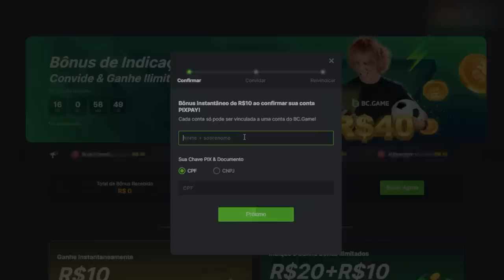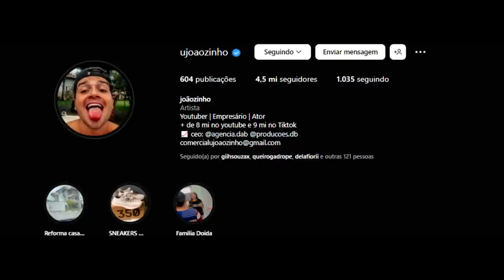SAIU UM BICHO BIZARRO DO OLHO DA MARIA! (ficamos em choque)